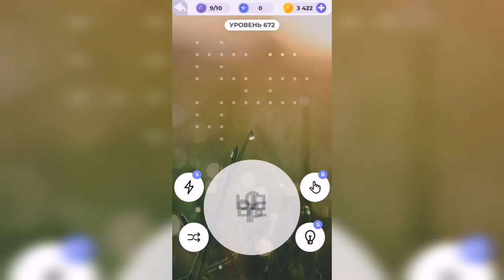Линия слова / Любуясь закатом / Уровень 672